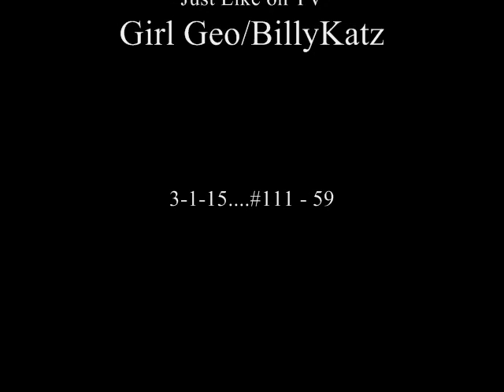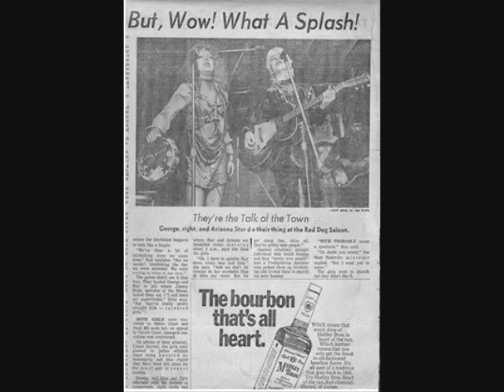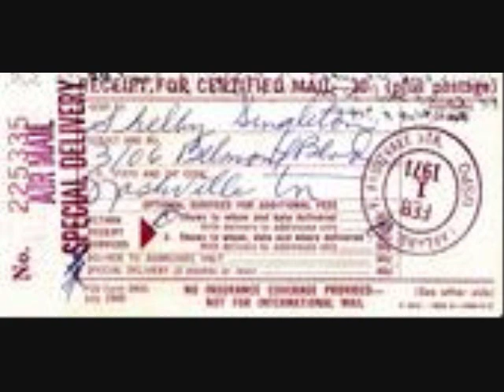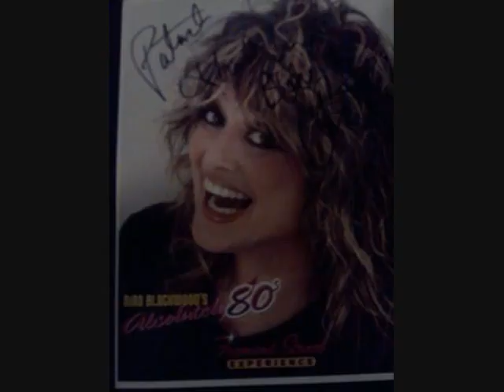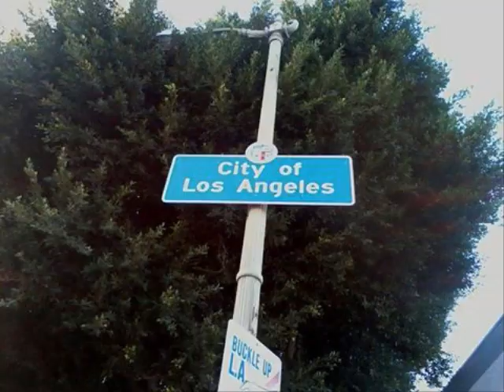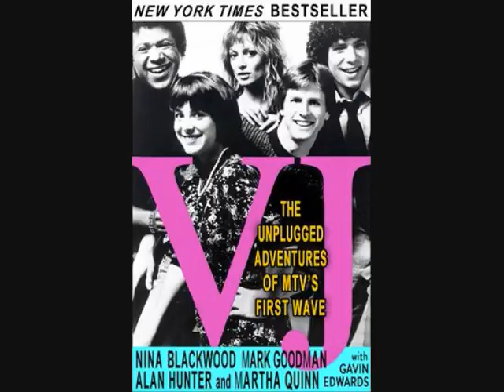Nina Blackwood MTV- V.J..GirlgeoRadio 3-1-15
Girl George & the Dragons Radio Show #111.
3-1-15.interview.First MTV-VJ..1981.
Video by DragonSlayerProductions Girlgeo
Berkeley,Ca.